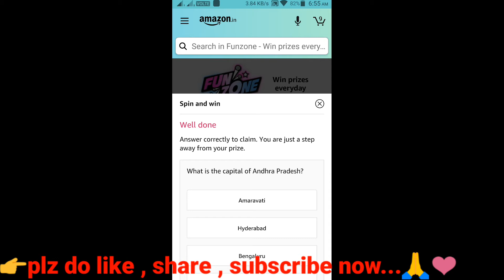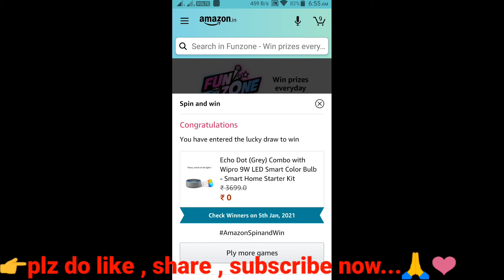Amazon Spin And Win Quiz Answers Today Win IPad Air 25 December 2020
Hi Friends !!!

                       (No Pressure)
👉Upi Id : smartinfotechonfactz@ybl
Hi Friends !
👉Buy From Here :
👉Apparel & Accessories
👉Books
👉Health & Beauty
👉Luggage
👉Pet Supplies
👉Shoes
👉Sports & Outdoors
👉Video Games
👉Watches
👉Electronics
👉Mobiles & Tablets
👉Smart TV
👉Streaming Clients
👉Monitors
👉Desktops
👉Networking Devices
👉Scanners
👉Printers, Inks & Accessories
👉Computers
👉Soundbar Speakers

Amazonquiz Amazonquiztoday Amazonquiztime Amazondailyquiz Amazonquizanswers Amazondailyquizanswers DailyQuizAnswer AllQuizAnswers AmazonAnswers TodayQuiz QuizTime QuizTimemorningWithAmazon AmazonFunZone WheelOfFortune Quizanswers Todayquizanswers@TodayQuiz@QuizTime@QuizTimemorningWithAmazon@FunZone@WheelOfFortune@Amazon@Amazonquizanswers@Amazonquiz@Quizanswers@Amazondailyquiz@Amazondailyquizanswers@Todayquizanswers@amazon@quiz#quiz#today@today@time#time@Amazonquiztime